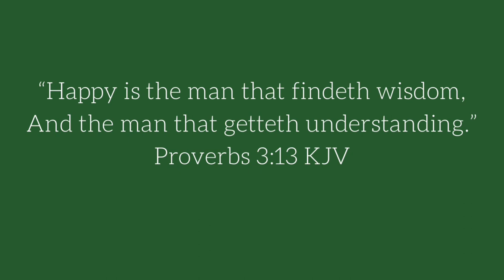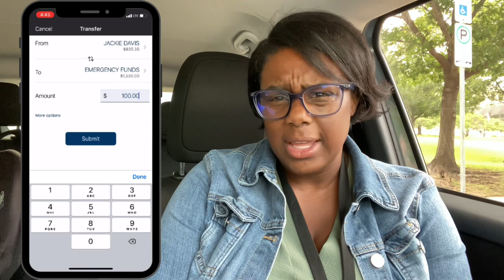JUNE 2022 Week 1 | Building An Emergency Fund